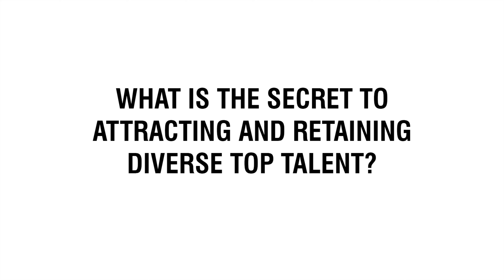Risha Grant Speaker | DEI Expert on the Key Qualities of an Inclusive Workplace | Contact Agent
🔸 How To Hire Risha Grant as a Keynote Speaker

Do not miss this exciting interview with Risha Grant, diversity and inclusion expert, on the key qualities of an inclusive workplace culture. Watch this video to find out more!

Check out the key takeaways from Champions Speakers' exclusive interview with Risha Grant:

• 00:00 - Intro: Official Interview with Risha Grant
• Question 1: 00:18 - What is the secret to attracting and retaining diverse top talent?
• Question 2: 01:34 - What are the key qualitites of an inclusive workplace culture?
• Question 3: 03:04 - How can bias manifest in the workplace?
• Question 4: 04:22 - How can businesses ensure that they are marketing to diverse audiences?
• Question 6: 06:25 - Do you have any exciting, upcoming projects that you can tell us about?

🟠 SOCIAL LINKS 🟠

🔸 Who is Risha Grant?

Internationally renowned bias, diversity and inclusion expert, Risha Grant is also an accomplished speaker on sales and leadership, an author and a community correspondent for NBC KJRH TV News 2. Grappling with her own biases, having grown up in conservative Oklahoma as a woman of colour. Risha has first-hand experience of societal “isms”, discrimination and inequality. Motivated by her experiences, Risha made it a personal mission to showcase the value of diversity and inclusion, utilising her award-winning diversity and consulting firm, Risha Grant LLC.

An excellent communicator, having completed an AA in Mass Communication from Northern Oklahoma College, whilst on a full athletic scholarship. Risha went on to complete a B.S in Broadcast Journalism from Kansas State University. In 1998 she founded Risha Grant LLC, the only full-service diversity & inclusion, communications consulting firm in Oklahoma.

In her practice, Risha has helped countless organisations, motivating and educating them on best practices for diversity and inclusion. Working with U.S. Air forces, Samsung Electronics America, Reserve Bank of Kansas and NBA’s Oklahoma City Thunder to name a few. An accomplished international speaker Risha has made several keynote speeches on diversity and inclusion. In addition, to being a contributor to Black Enterprise Magazine, she is also the author of That’s BS! How Bias Synapse Disrupts Inclusive Cultures.

Featured in prominent publications such as Forbes, The Financial Times and Bloomberg Media, Risha has also been honoured on numerous occasions. She has received numerous awards such as being named one of the Top 10 Most Powerful Women Leaders in HR by PeopleHum in 2021, 40 Top Women Keynote Speakers by Real Leaders, NBA OKC Thunder Changemaker Award and Top 100 HR Expert. Furthermore, she was named 1 in 9 Speakers Turning Crisis into Opportunity by Entrepreneur magazine in 2020 and in 2018 she won the Inclusive Leadership Award. Passionate for propagating the benefits of diversity and inclusion, with an abundance of knowledge, Risha Grant is the perfect speaker to book for anything diversity and inclusion related.

We are an industry-leading speaker bureau serving international clients in 66 countries worldwide. 18 years of experience has put us at the forefront of the marketplace, where we specialise in the supply of distinguished speakers.